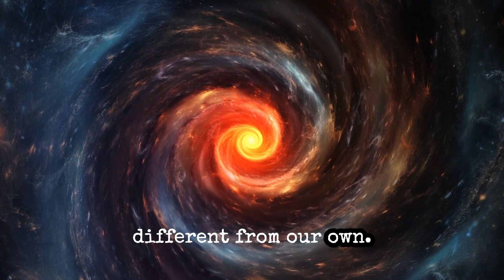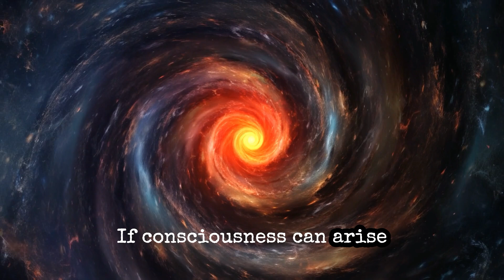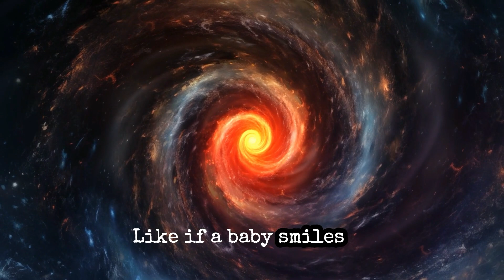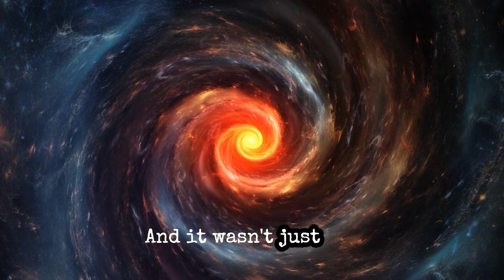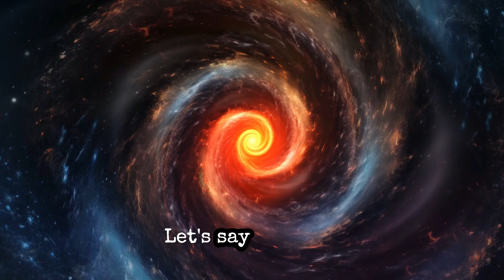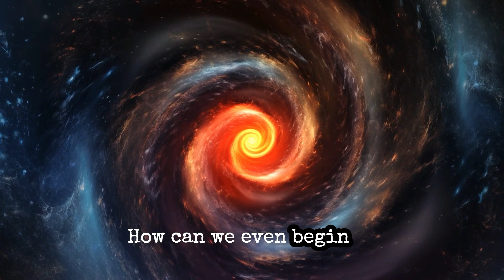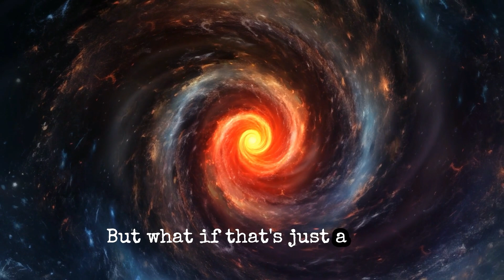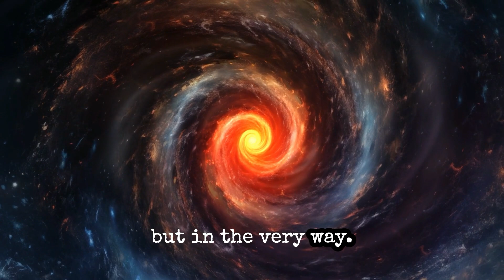Why LLMs are Simulacra of the Conscious Exotica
Join us as we dive deep into Murray Shanahan's groundbreaking research on AI consciousness. We explore the concept of "conscious exotica" and challenge our understanding of what it means to be aware. From philosophical musings to practical implications, this episode will expand your mind and leave you questioning the very nature of consciousness itself.

00:21 - Introduction to Murray Shanahan's research on "Simulacra as Conscious Exotica"
00:54 - Explaining the concept of conscious exotica
01:39 - The challenge of recognizing non-biological consciousness
02:17 - Wittgenstein's ideas on meaning and consciousness
02:49 - The octopus example: Recognizing alien intelligence on Earth
03:50 - The importance of "engineering an encounter" with AI
04:28 - Example of a robot understanding context beyond simple commands
05:14 - The simulacra problem and Large Language Models (LLMs)
05:52 - The shifting nature of AI's "self" and its implications for consciousness
06:52 - Challenging our understanding of consciousness itself
07:18 - Expanding our definitions of consciousness through AI
07:57 - The humbling possibility of AI surpassing human consciousness
08:15 - Real-world implications and the importance of staying curious
08:32 - Concluding thoughts on the future of intelligence and consciousness